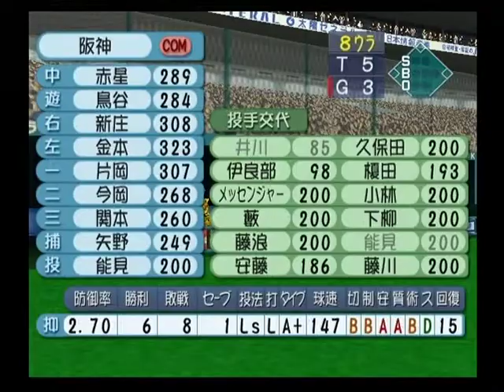新ベストプレープロ野球●46―――阪神×巨人